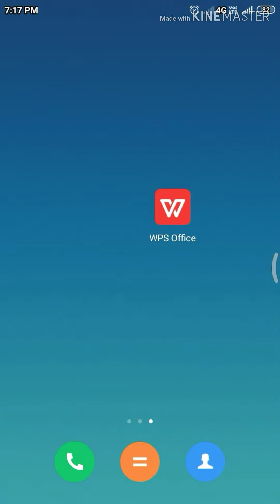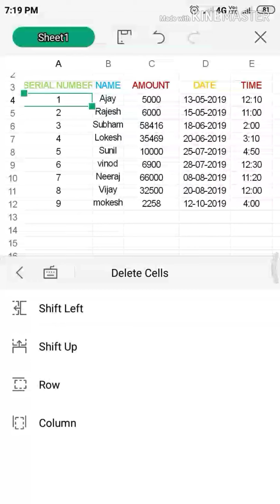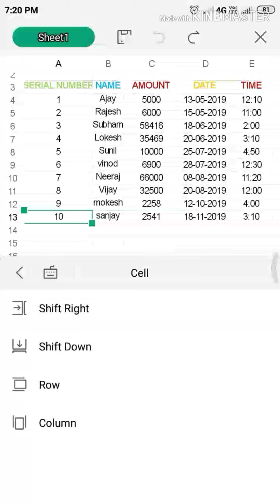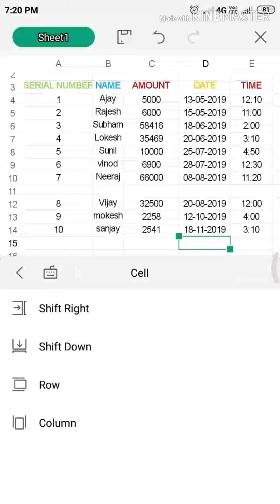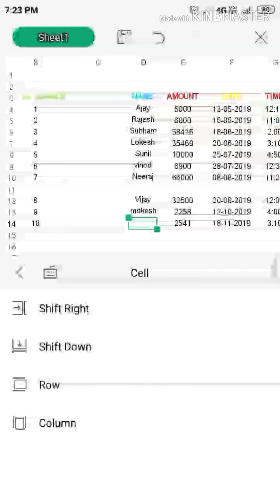WPS office ke Excel sheets Row column insert and delete Karete hai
Welcome to you my youtube chinnal
Excel sheet me Row colum insert or delete Kaise karete hai